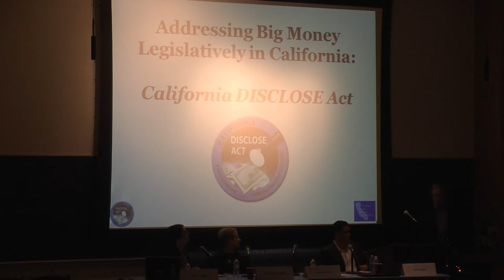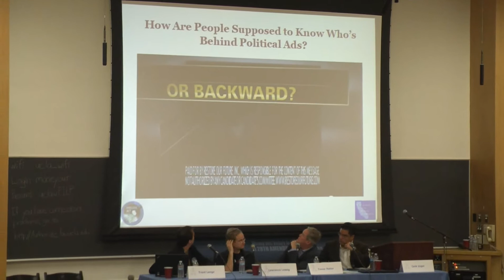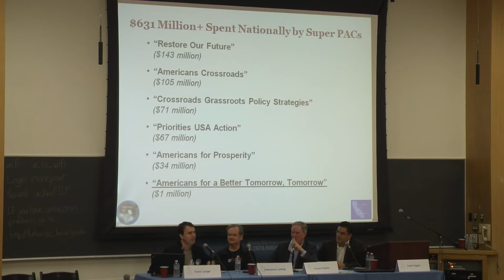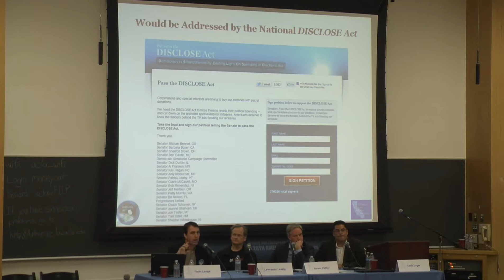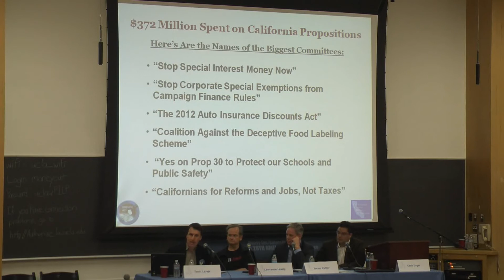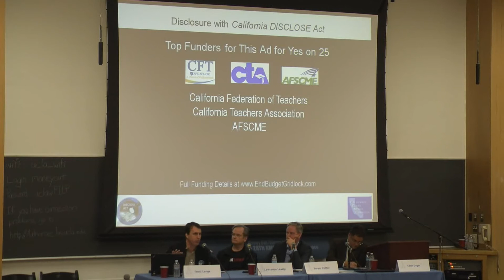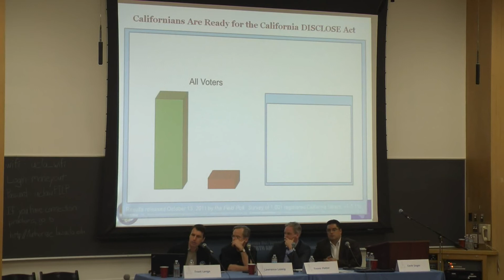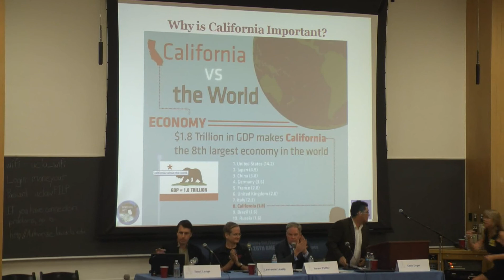Money Out Voters In 2012 p15 - Panel 2 - Trent Lange